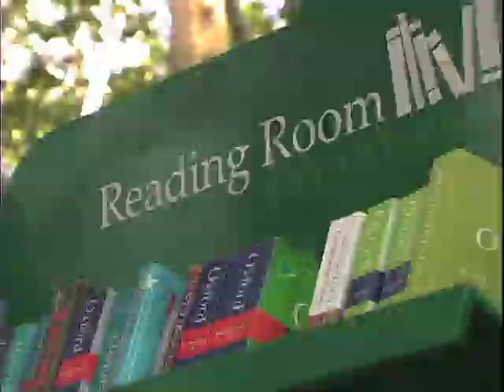Bryant Park Reading Room: Cleopatra Mathis, John Murillo, and Victoria Redel Poetry Reading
The Bryant Park Reading Room is proud to host poets and authors all summer long. Cleopatra Mathis, John Murillo, and Victoria Redel, poets from the Fine Arts Work Center in Provincetown, read some of their works in July 2011.